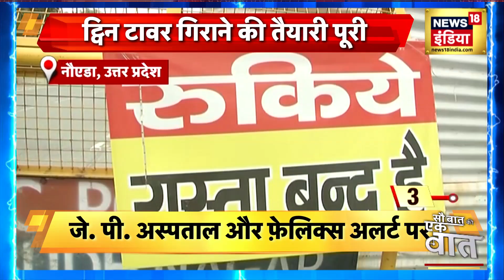Twin Tower Demolition: Alert पर हैं चार अस्पताल, ट्विन टावर गिराने की तैयारी पूरी | Noida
Twin Tower Demolition: Delhi के पास Noida में रविवार को गिराए जाने वाले ट्विन टावर की वजह से कई अस्पतालों को अलर्ट कर दिया गया